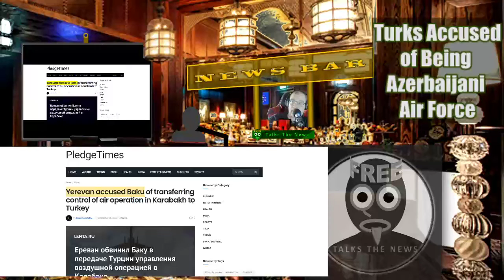Turks Accused of Being Azerbaijani Air Force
Freeqo Talks about the near-War between Armenia and Azerbaijan threateneing to escalate after the Armenians accuse the Turks of  of shooting down two of their fighter jets.  Of course, we'll give you the meat of the news first, and the ponder next.